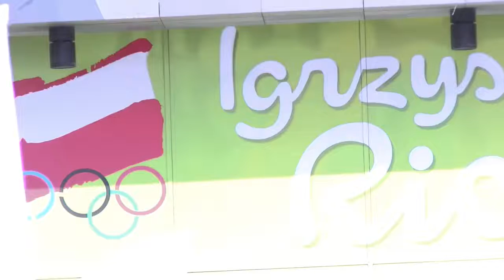Rio 2016: Karol Robak przed debiutem na Igrzyskach Olimpijskich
- Portal o wszystkich sportach walki przedstawia wywiad z Karolem Robakiem, który reprezentuje Polskę w Teakwondo na IO 2016 w Rio.